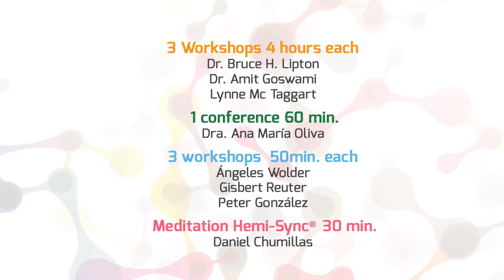TEASER: Quantica Consciousness III Congress (Madrid 2015) Lynne McTaggart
We inform the celebration of the third edition of our AWARENESS Congress ... This edition is dedicated to Consciousness Quantum will allow us to deepen the relationship between human consciousness and reality according to the principles of Quantum Physics and the great spiritual traditions .

 May 23-24, 2015 (Madrid)

DR. Amit Goswami (PHYSICAL QUANTUM THEORY)
LYNNE MCTAGGART (REPORTER)
H. BRUCE LIPTON (DOCTOR)

This conference will include major national and international personalities to offer workshops and lectures on the latest advances applied to personal growth.

For the first time in Spain we collect:

The first section will have the presence of quantum physicist Amit Goswami, the journalist Lynne McTaggart the biologist Bruce Lipton and a second section and the invaluable experience of all this theory applied to the newest techniques Ana Maria Oliva, PhD biomedicine, Gisbert Reuter, creative and author of Energy Matrix, Wolder Angeles, Biodescodificación Therapist and Instructor Peter Gonzalez Psych-k method. As guided meditation by Daniel Chumillas, facilitator of Hemi-Sync.

If your goal is:

Develop skills to change your reality.
Turn your thoughts to change your life and your environment.
Direct your creative intent and effectively.
Raise your vibration and thereby improve your health.
Away from the fears that you block.
And enjoy your choice of deciding between all possible and creating it at all times.

You can meet in person some of those who participated in the film What do you know?
Share experiences and discover how we create our reality.

CREDITS